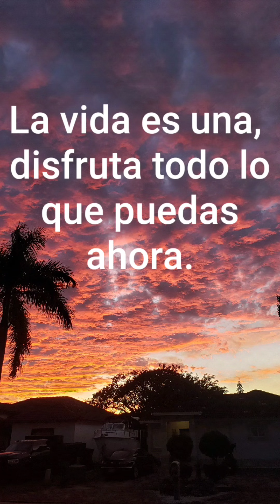Escuchar este mensaje!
No es sólo un mensaje para quienes tienen barcos, sino para quienes pasan toda su vida trabajando y nunca se toman el tiempo para disfrutar de la vida con familiares y amigos.

Its not just a message for those who have boats but for those who spend their entire life working and never taking the time to enjoy life with family and friends.